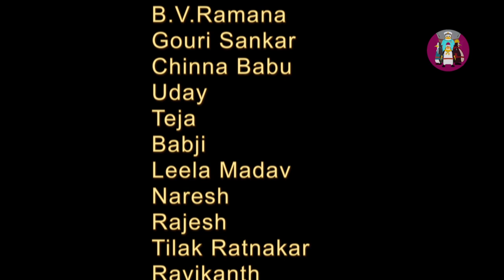Artos Penguins Sailors| comedy fish barbecue preparation |cartoon animated short film | Artos TV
Artos Penguins Sailors| comedy fishing and barbecue | cartoon animated short film | Artos TV

Captain Arta and Chief Artu are in holiday mood. Chief Artu catches a fish and orders  Bosun Arty and sailor Arto to preapare barbecue.  The fish escapes from them. Arto and Arty tries to catch it and  these comedy of errors create tickling fun for kids and seamen as well.